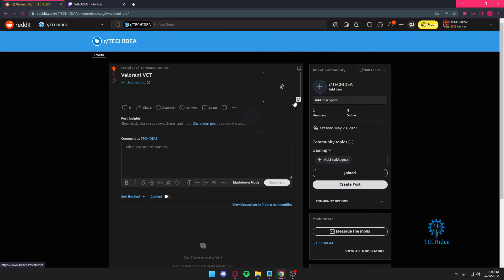How To Post Links on reddit 2025 [New Method]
How To Post Links on reddit 2023? Hey Guys! Best wishes !!
Today We will show you, How To Post Links on reddit?